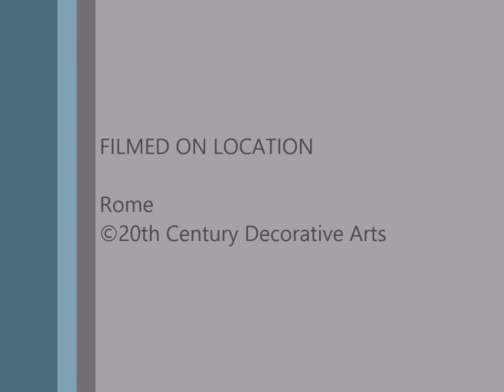An original Art Nouveau vase, Alphonse Mucha style.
An Art Nouveau Eduard Stellmacher ceramic "Maiden" vase decorated in the Alphonse Mucha style, Bohemia, circa 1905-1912.